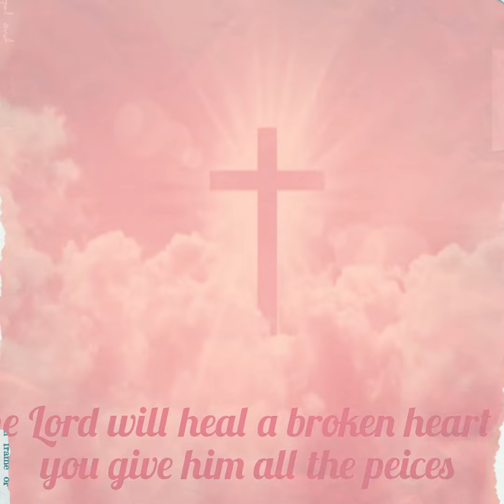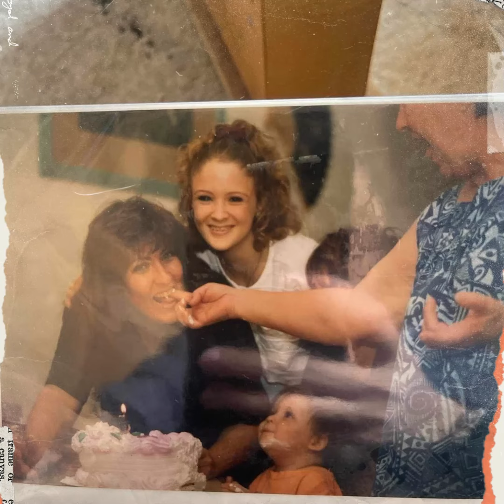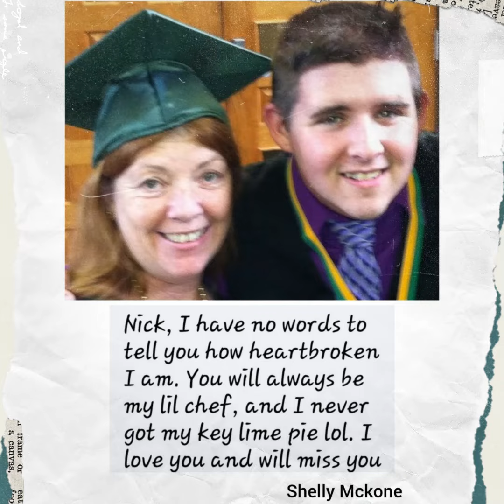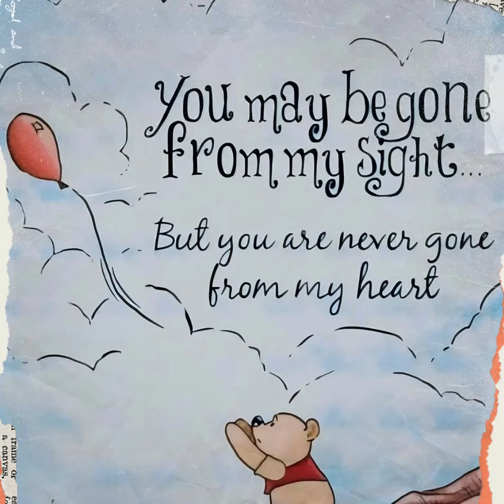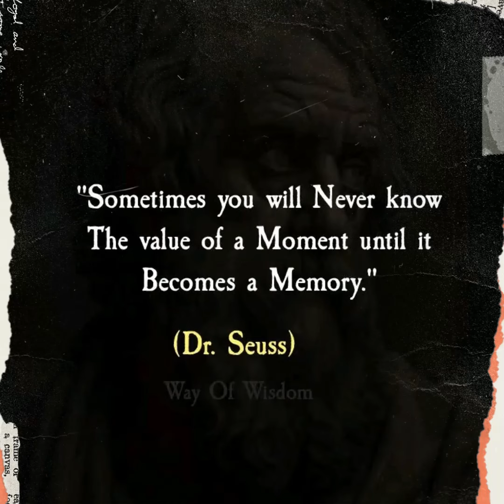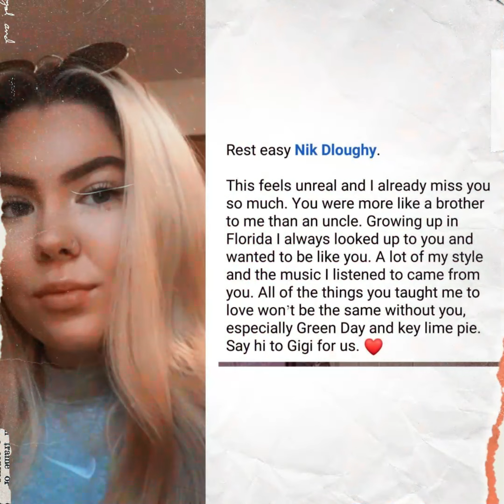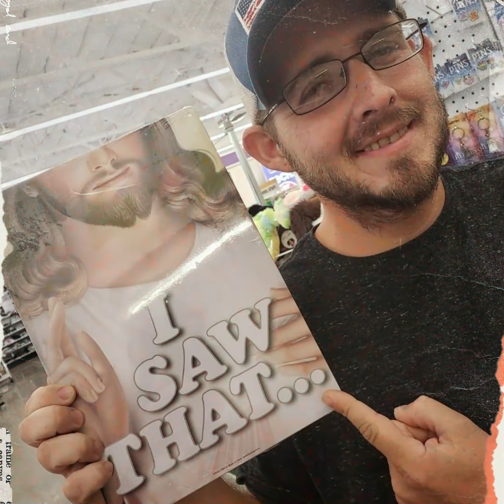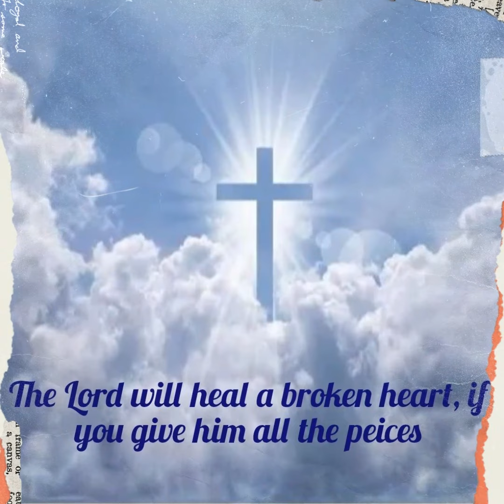Celebrating The Life of Nicholas ( Nick ) Dloughy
The life story of a son gone to soon.